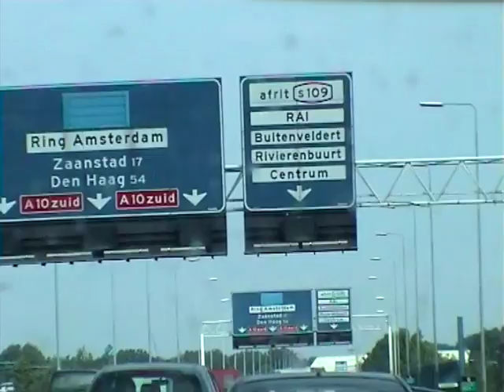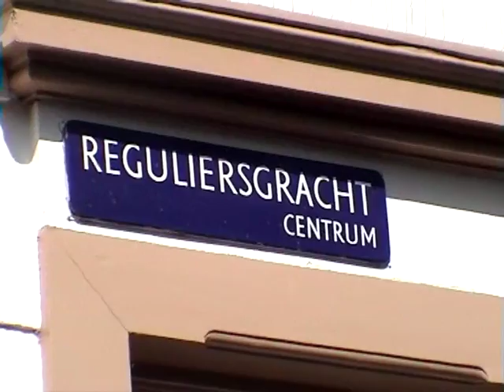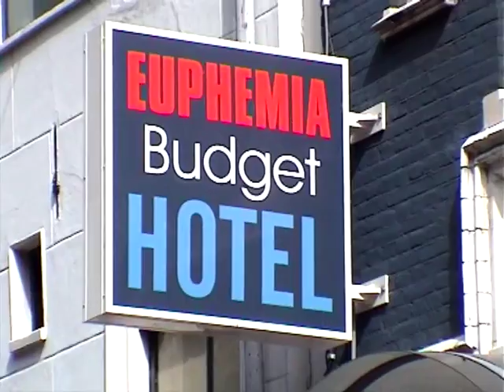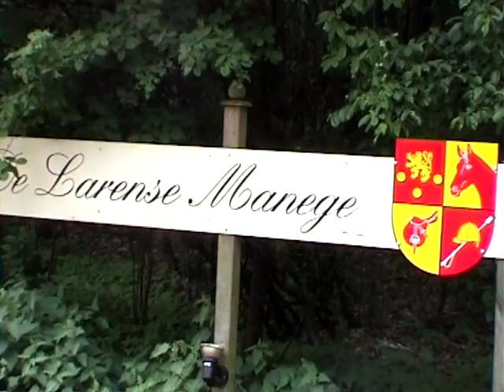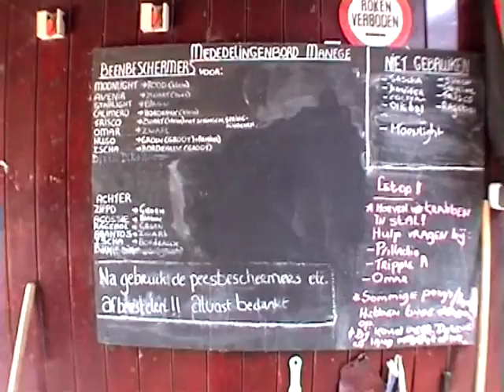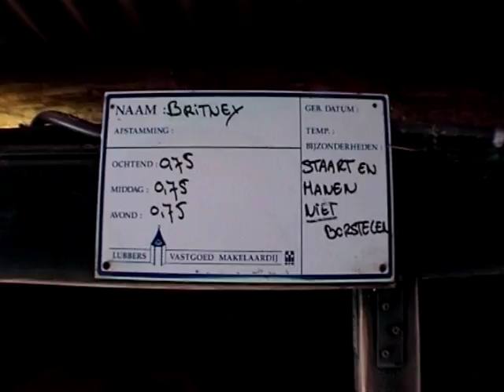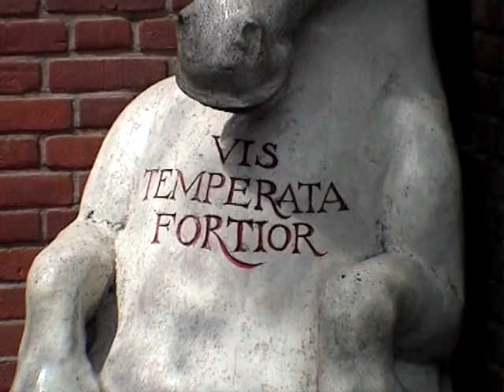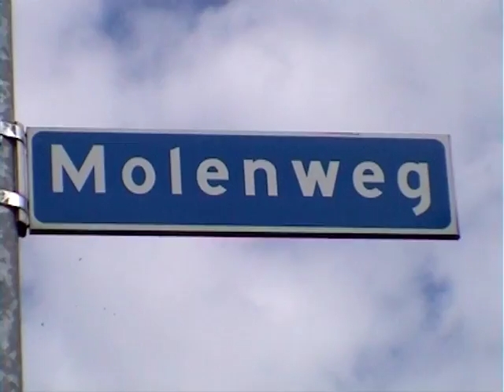The making of P&L 25 yrs